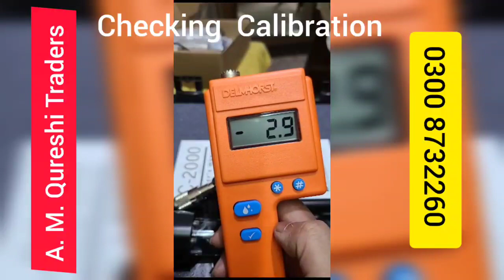Cotton Moisture Meter C-2000 with Bale Tester & Cone Tester DELMHORST USA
Cotton Moisture Meter C-2000 DELMHORST USA
available in Pakistan.
in Pakistan this one is only moisture meter which is popular in Pakistan for cotton Moisture testing.